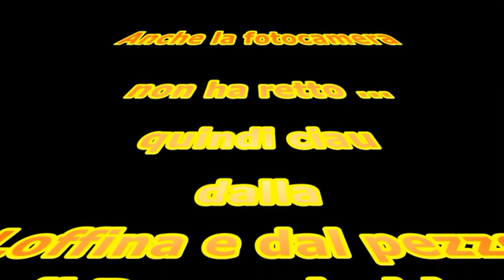Reaction video BrufoIosy